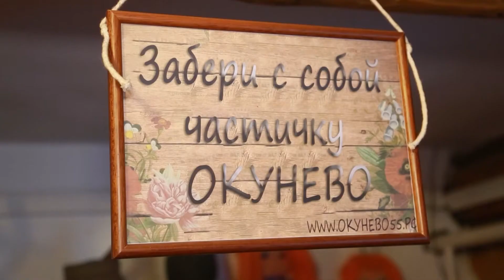Trailer Mystical Okunevo russian village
Okunevo village was founded at the end of XVIII century for two hundred years it remained as the common village with its own traditional Russian way of life. Okunevo gained its mysterious fame only 20 years ago back to the 90’s at Shri Babaji instance his student came to Okunevo with special mission of finding somewhere deep in Siberia the lost temple of Hanuman – one of the Indians’ Gods.